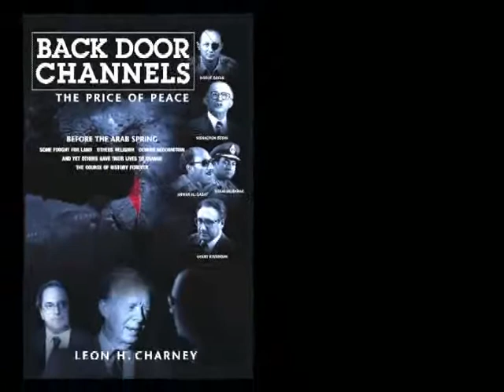Yuvual Steinitz 8/29/04 | Charney Report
Yuval Steinitz (Hebrew: יובל שטייניץ) was the Chairman of The Foreign Affairs Committee in the Knesset, State of Israel. In this interview they will talk about the internal workings of the Mossad, the Army and the intelligence forces.

This interview was held in Tel Aviv, Israel.
Original Broadcast Date: August 29, 2004
Rerun: October 21, 2012